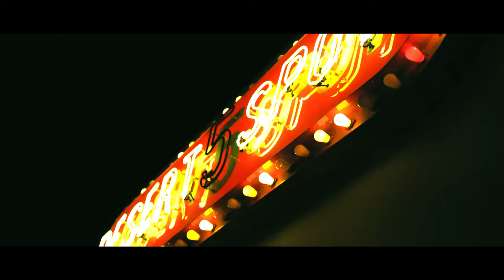Grace McKagan KTOWN [Shannon Haly|Elizabeth Murphy]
Live at Desert 5 Spot